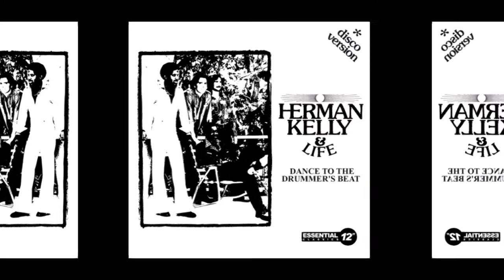Herman Kelly & Life – Dance To The Drummer's Beat (Lyrics in English y subtitulado al español)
Label: T.K. Disco – 100
Format: Vinyl, 12", 45 RPM
Country: US
Released: 1978
Genre: Funk / Soul
Style: Disco